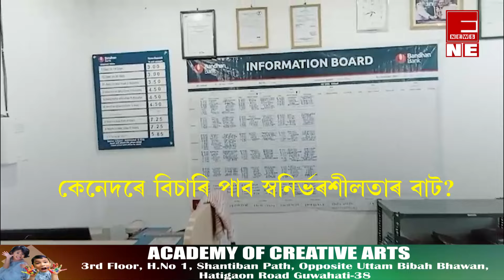আশংকা নহয় আত্মবিশ্বাস এওঁলোকৰ সাৰথিএওঁলোকৰ সফলতাৰ আঁৰৰ কাহিনী